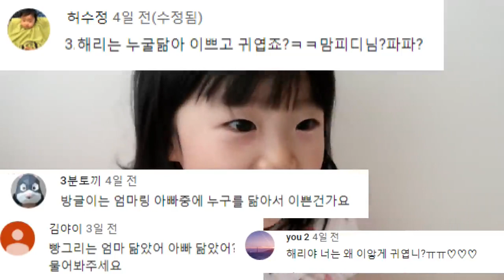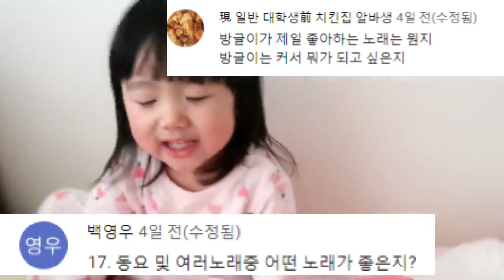27월 아기 언어발달 ) 엄마의 물음에 얼마나 대답할수 있을까 ?